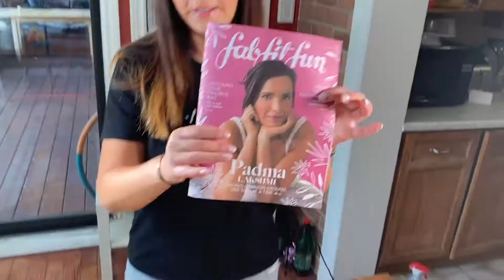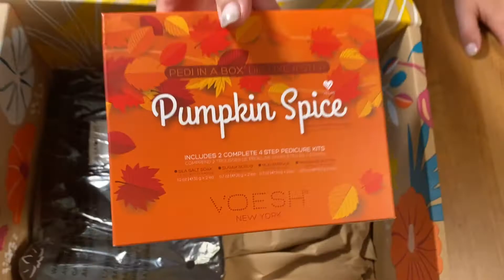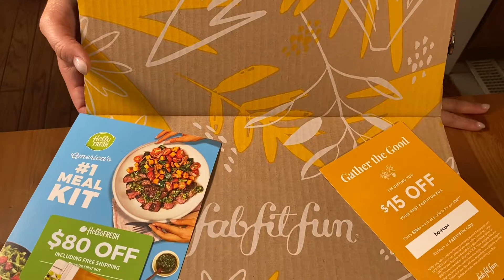Осенняя распаковка от Helene! Посылка от Fabfitfun! Люблю сюрпризы! Домашний уход! Fall's unboxing!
Друзья, что же нам дарит осень? Подарки и сюрпризы от Fabfitfun! Давайте открывать же!

Друзья, $15 скидка на первую покупку вашего fabfitfun box, стоимостью товара на $200+ и вы платите только $34.99 с моим кодом для друзей: bo-ecuvr. Не пропустите уникальный шанс.

Just Strong - это бренд стиля жизни для сильных женщин.

Don’t forget to click on the bell to get the new video first.
 I’m always happy for your opinions and comments!

Just Strong this is a a lifestyle brand for strong women.

More perks? Yes, please! I’m gifting for you : $15 off Your fabfitfun box That’s $200+ worth of products for just $34.99 With my code: bo-ecuvr